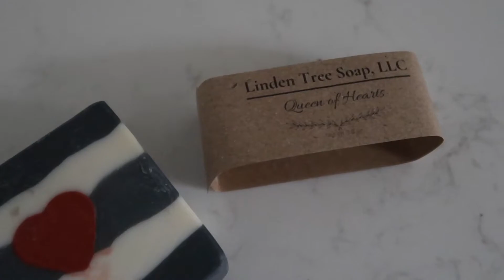Lady Luck?? A chaotic MilSO Box unboxing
Could anything not fall over for once lol
::::Open me for more stuff! ::::

My lighting setup for filming!
My tripod!

Get cash back on daily purchases on groceries and more with Ibotta!

All thoughts and opinions are my own, and all items mentioned in the video were purchased with my own money!